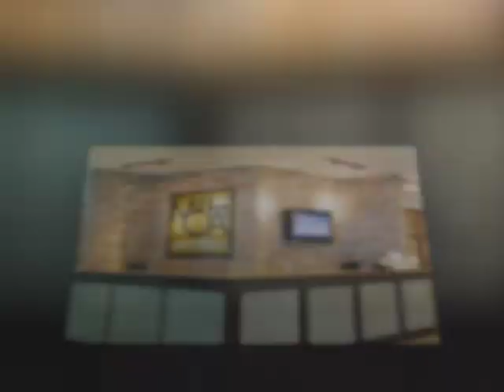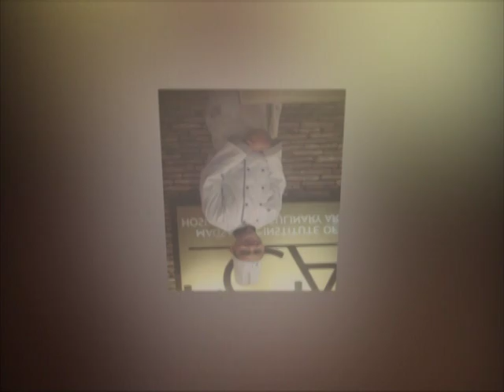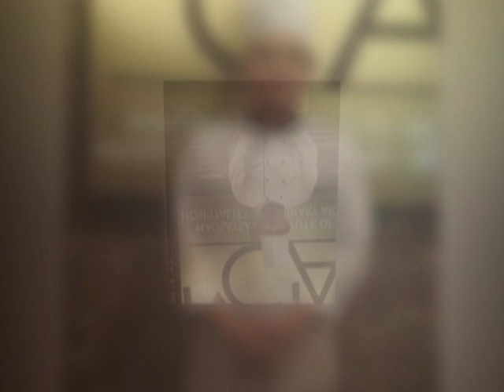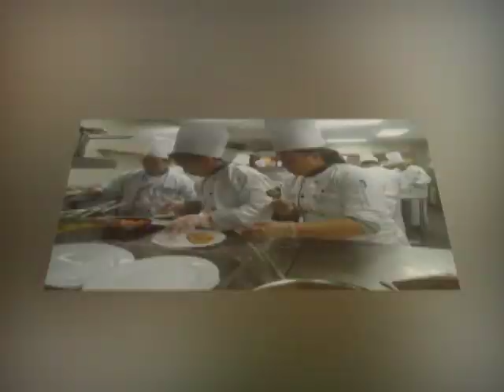Batch 7 international princess cruises chef department